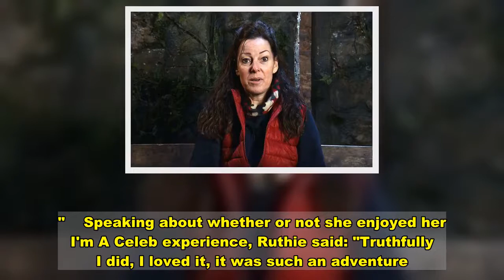I'm A Celeb's Ruthie Henshall thinks OBE is 'off the table' after royal comments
Ruthie Henshall doesn't think she'll be getting on OBE any time soon following the comments she made on this year's I'm A Celebrity... Get Me Out Of Here!  The 53-year-old actress enjoyed a romance with Prince Edward some years ago, and she couldn't resist speaking about it during her stint on the ITV show.  During a chat with her fellow campmate Shane Richie, Ruthie said: "Buckingham Palace, you sang in the gardens, I sh**ged in the bedrooms."  However, since being voted off of the show and realising that her comments were aired, Ruthie has described them as "crass" and says she has learnt her lesson.    Speaking on the I'm A Celeb spin-off show the Daily Drop on Tuesday morning, Ruthie elaborated on the incident.  "That was my first day and I said something off the cuff to make Shane laugh, because I’d met Shane before, having no idea, truly that that was going to be picked up," she told Vick Hope.  Asked if Prince Edward had watched the show she laughed: "I don’t know, but I think my OBE’s off the table now."    Speaking about whether or not she enjoyed her I'm A Celeb experience, Ruthie said: "Truthfully I did, I loved it, it was such an adventure. But it is brutal.  "I don’t think anybody understands quite how hard the trials are, quite how vile they are.  "I’m sure they think that we get these run-throughs or that we get some kind of pass, or people are giving us protein bars in the background – none of that. What you see is what’s happening. It is brutal," she continued.   "It’s amazing what you learn about yourself and you have no idea that you’re going in there to learn, you think you’re just going in for an experience.  "Then you come out having epiphanies and going, what just happened?" Ruthie added.  Discussing last night’s double eviction and Jordan’s emotional reaction to Beverley Callard’s departure, Ruthie said: "They had a really special bond, those two. I’m not surprised Jordan got really upset. Russell was my wing man. I think they were each other’s wing men/woman.  "It was really rather lovely to watch [them bond]," she added.  I'm a Celebrity... Get Me Out of Here! airs tonight on ITV